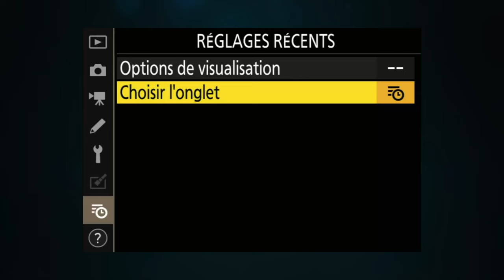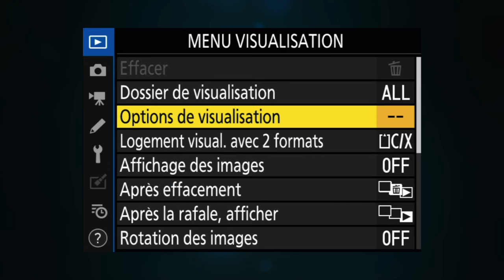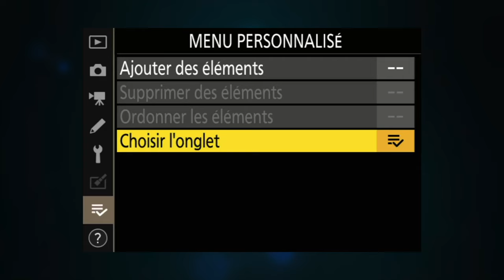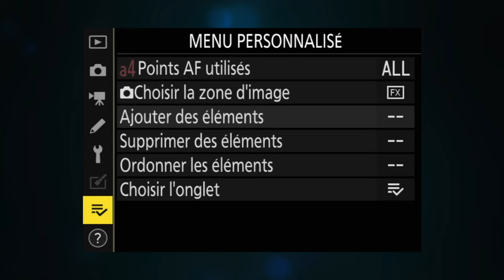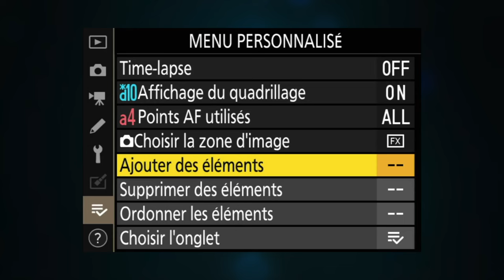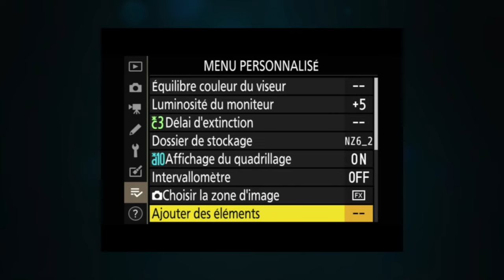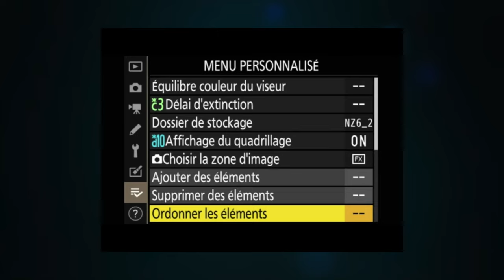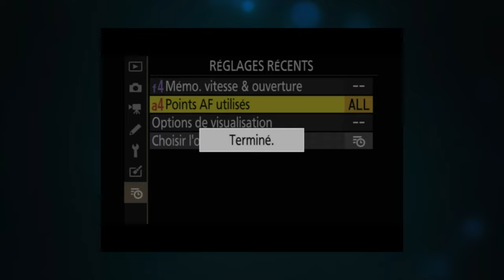Nikon : maîtrisez le menu personnalisé et laissez votre créativité s'envoler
Le menu personnalisé des appareils photo Nikon est un outil puissant pour optimiser vos prises de vue et obtenir des photos uniques et créatives. Cette vidéo vous montre comment configurer le menu personnalisé selon vos besoins et vos préférences pour ajuster les paramètres de votre appareil photo, gagner du temps lors de vos prises de vue et obtenir des résultats précis et cohérents. Découvrez comment exploiter tout le potentiel de votre appareil photo Nikon pour réaliser des photos de qualité professionnelle.